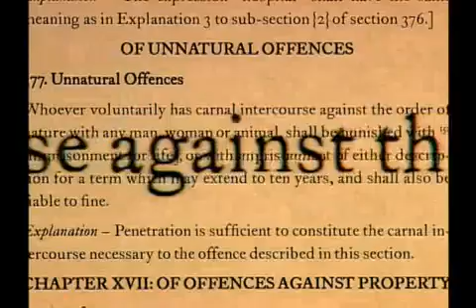MIDDLE SEXES PART 06 OF 11 HBO SPECIAL